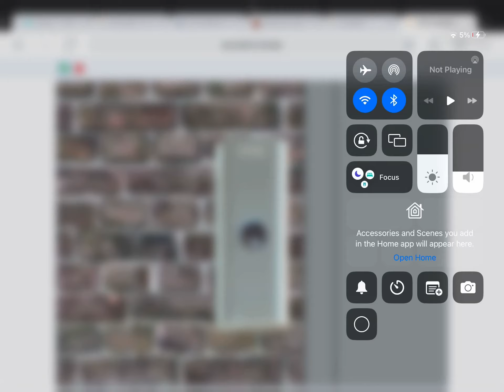Broken 1997 Otis 2000 Lift At The University Of North Shields